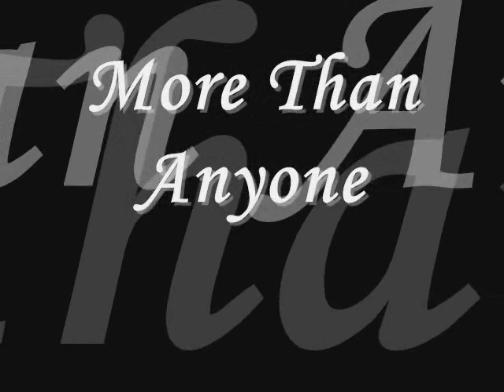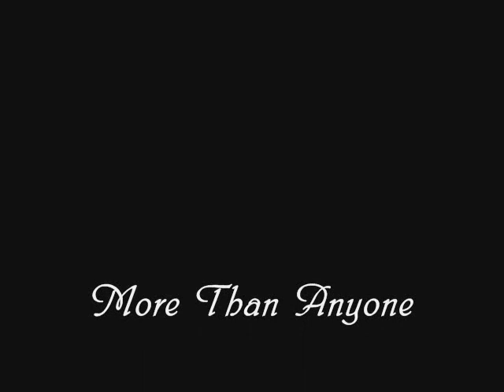SM//Andy and Les//More Than Anyone